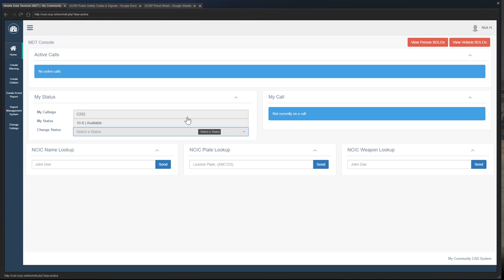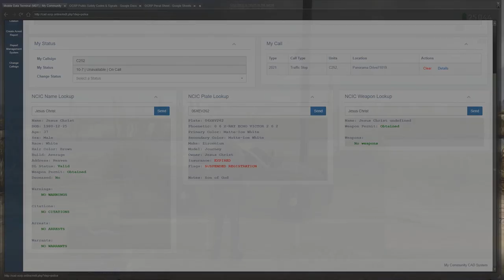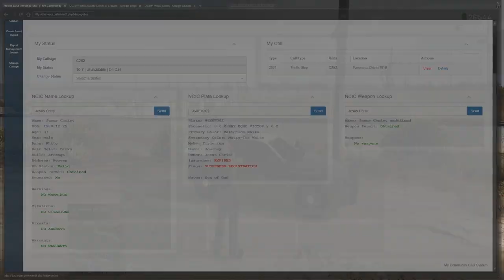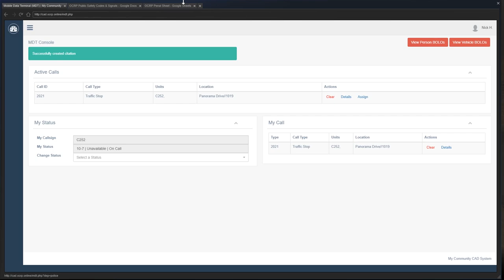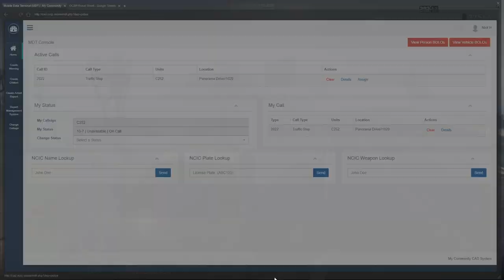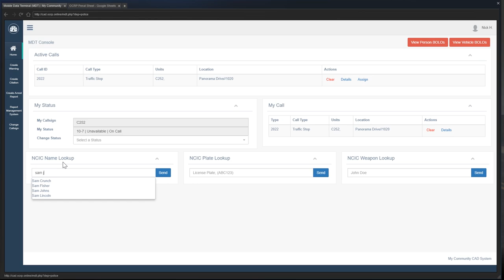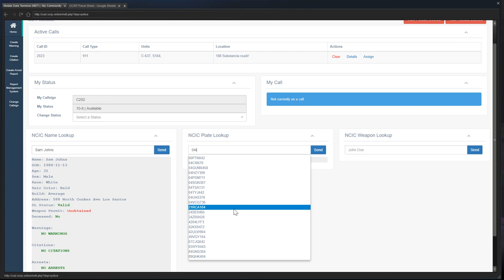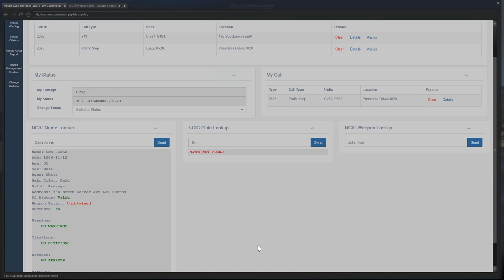HYDRAULICS (LEO) OCRP #23 | GTA V Roleplay!